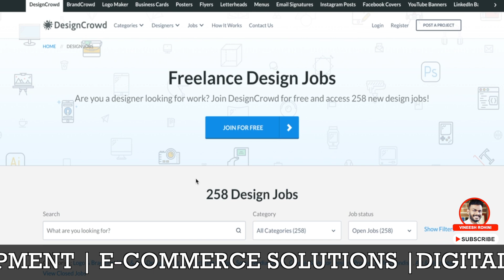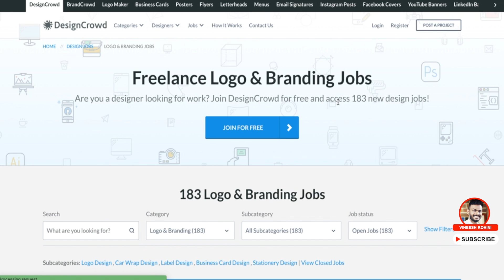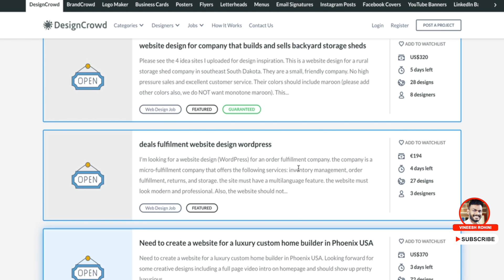Online Jobs - Earn 810 Rs Daily Via This Online Job | Online Jobs For Students - Online Jobs 2023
Guyz, Today we will talk about earn 810 Rs daily via this online job called designcrowd.